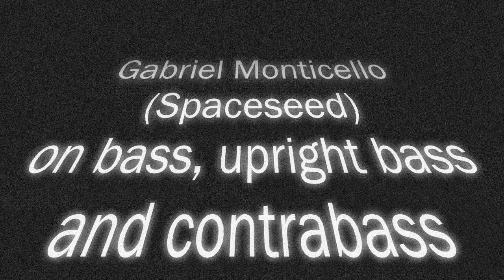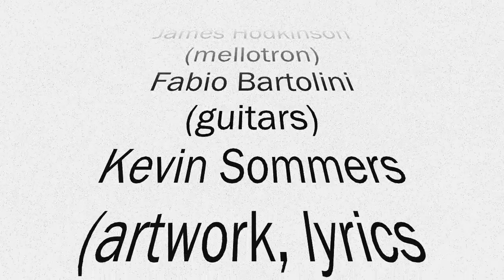Space Mirrors - "The Other Gods" Album Recording Diary (HD)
Recording diary video of "The Other Gods" album, the second in the "Cosmic Horror" series.
The current main recording line-up is: Alisa Coral (keyboards, mixing), Martyr Lucifer (Hortus Animae) on vocals, Claudio Tirincanti (Blaze Bayley) on drums, Gabriel Monticello (Spaceseed) on bass and Sparky Simmons (Acid FM) on guitars plus other notable guest musicians  including Bless (Hortus Animae), Cyndee Lee Rule (Spaceseed), Dr. James Hodkinson (Shadowlight, Pre-Med), Amon 418 (Hate Profile) and special guest Nik Turner (Space Ritual, ex-Hawkwind). Artwork by Kevin Sommers. It will be released later this year via Transubstans Records.

Tracklist:
1. Stranger in the Mirror
2. The Nameless City
3. She-Devil
4. Frozen City of Cubes and Cones
5. (The Case of) Red Hook
6. Strange High House
7. Times Unknown
8. The Other Gods
9. Doom of Sarnath